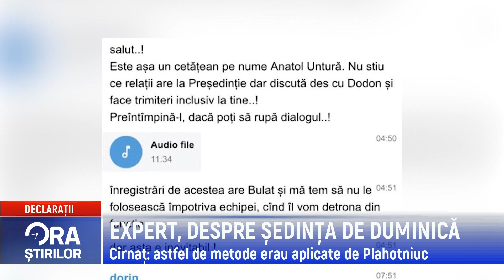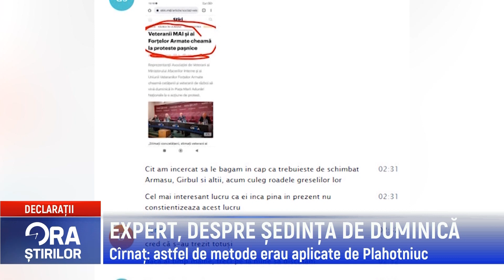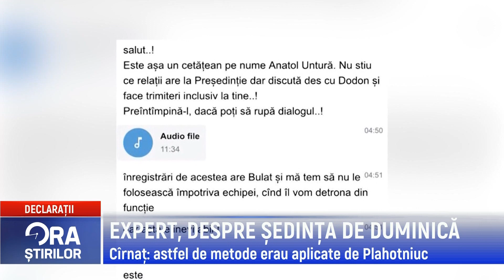EXPERT, DESPRE ȘEDINȚA DE DUMINICĂ